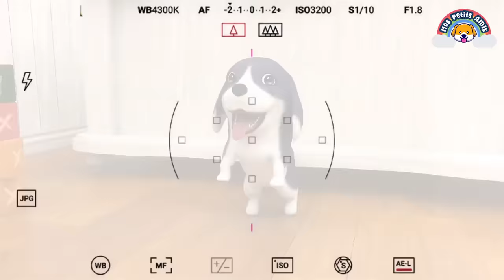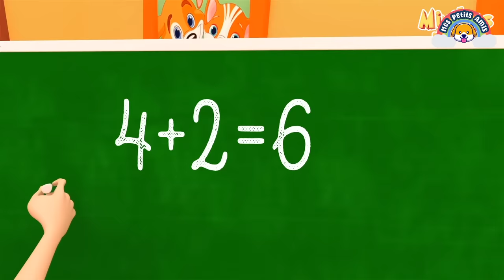Les Bébés Font la Course ! - Comptine des Voitures - Chansons pour Enfants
Bienvenue sur les Comptines des Petits Amis ! Les Petits Amis est une chaîne de comptines éducatives pour les bébés et les enfants.